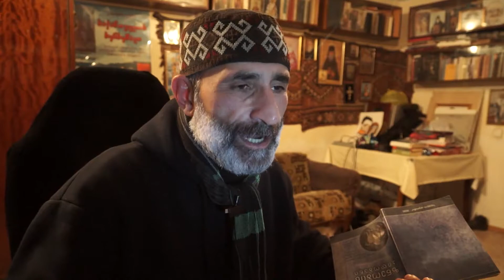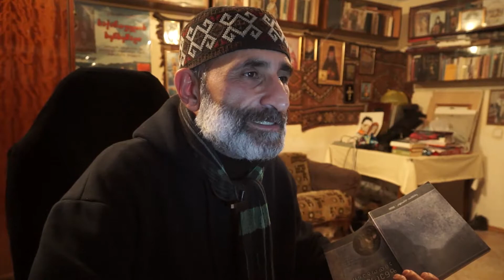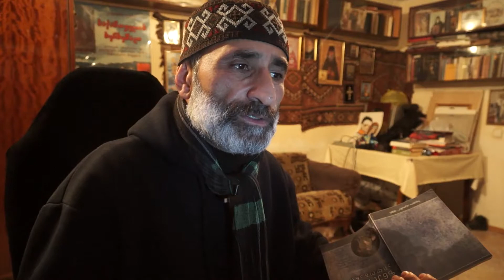11. მარხვა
ზნეობის კიდობანი